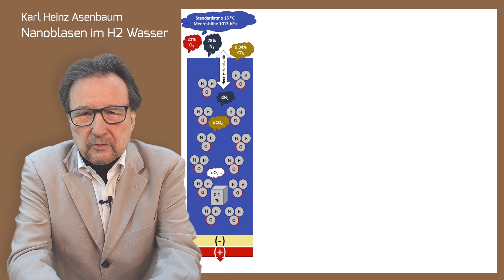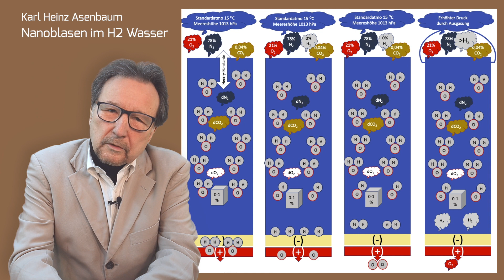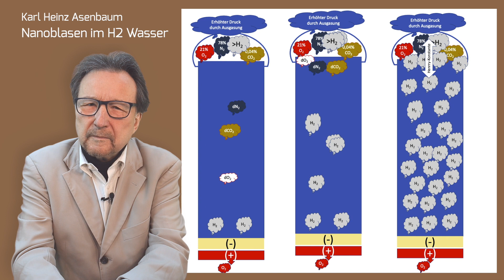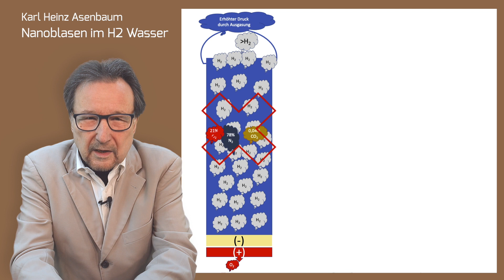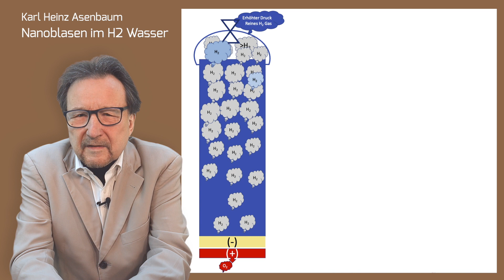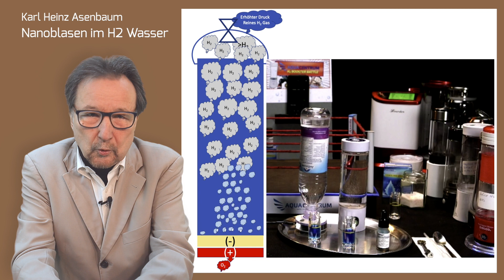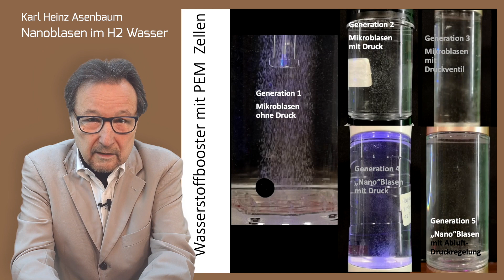Wasserstoff Nano-Bubbles | Innovationen bei H2-Wasser Generatoren zur Herstellung von H2-Wasser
In diesem informativen Video wird erklärt, wie man Wasserstoffwasser durch Elektrolyse herstellt. Zunächst wird darauf hingewiesen, dass in normalem Wasser gelöste Gase wie Stickstoff, Sauerstoff und Kohlendioxid vorhanden sind, jedoch Wasserstoff in geringen Mengen fehlt. Das Ziel ist es, das Wasser mit Wasserstoff anzureichern, indem man Wasser durch Elektrolyse in Wasserstoff und Sauerstoff aufspaltet.

Die Elektrolyse erfolgt an einer Gleichstromelektrode mit einem Plus- und einem Minuspol. Dabei entstehen 4 Wasserstoffatome und 2 Sauerstoffatome aus 2 Wassermolekülen. Dank einer PEM (Protonenaustauschmembran)-Zellkonstruktion löst sich nur der Wasserstoff im Wasser, während der Sauerstoff in die Luft entweicht.

Ein Deckel über der Flasche erhöht den Druck durch die ausströmenden Gase, wodurch immer mehr Wasserstoff in der Flüssigkeit gelöst wird. Allerdings müssen störende Gase wie Sauerstoff, Stickstoff und Kohlendioxid daran gehindert werden, ins Wasser zurückzukehren, da dies die Wasserstofflöslichkeit verringern würde. Ein Überdruckventil im Deckel ermöglicht das Entweichen dieser störenden Gase und schafft eine Wasserstoffatmosphäre über dem Wasser, die sich im Wasser als reines Wasserstoffwasser abbildet.

Das Video zeigt die Entwicklung von elektrolytischen Wasserstoffboostern über 5 Generationen hinweg. Die neueste Technologie, Generation 5, verwendet Nanoblasen, die besonders gut im Wasser gelöst bleiben und eine höhere Wasserstoffkonzentration erzielen. Mit einer innovativen Abluftdrucktechnologie können bis zu 5 ppm Wasserstoff im Wasser stabil gehalten werden.

Das Video schließt mit einem humorvollen Hinweis auf den chinesischen Kalenderwechsel und dem Ausblick auf eine vielversprechende Zukunft für die Wasserstofftechnologie.

Die Entwicklung von Wasserstoffboostern von der ersten bis fünften Generation. Karl Heinz Asenbaum erklärt die technischen Innovationen, die zu einem höheren Wasserstoffgehalt bei heutigen Wasserstoffboostern geführt hat.